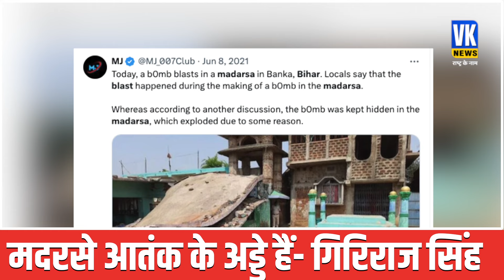'मदरसे आतंक के अड्डे हैं', बिहार में धमाके के बाद गिरिराज सिंह का बड़ा बयान! Giriraj Singh